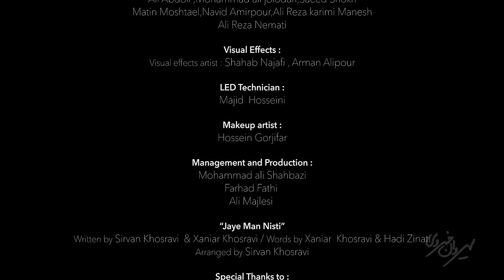Sirvan Khosravi - Jaye Man Nisti (Live)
Sirvan Khosravi - Jaye Man Nisti - Live in concert